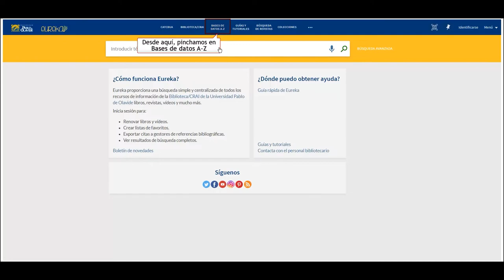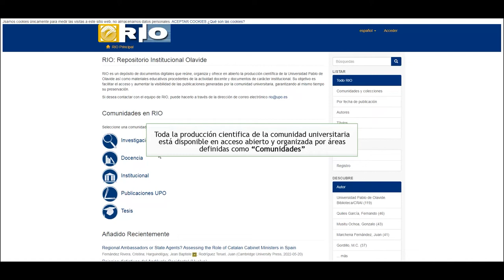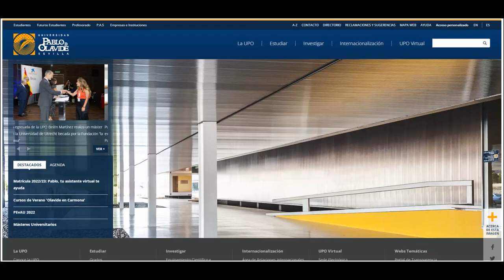Cómo acceder a los repositorios de acceso abierto de la Biblioteca/CRAI de la UPO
En este tutorial se muestra cómo podemos acceder a RIO, Repositorio abierto de la Universidad Pablo de Olavide a través de la Biblioteca/CRAI de la UPO. Y una explicación genérica de cómo usar esta herramienta de búsqueda de información.